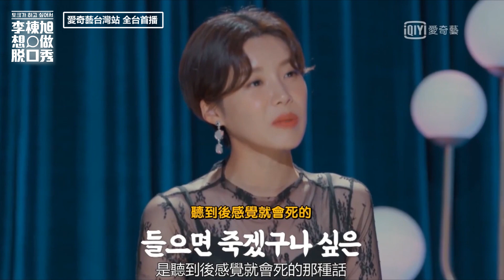《李棟旭想做脫口秀》孔劉讚李棟旭變態演技 爆自己不敢看恐怖片｜愛奇藝台灣站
出道二十年的人氣演員李棟旭，首次單獨主持脫口秀、挑戰新型態談話性綜藝節目。現場呈現美式脫口秀經典風格，除了有真人樂隊伴奏，也請到笑料十足諧星張度練、人氣主播趙正植共同主持。首集邀請在《孤單又燦爛的神－鬼怪》中搭檔演出的孔劉擔任嘉賓，兩人共遊濟州島、展現深厚兄弟情誼，孔劉更是在預告中爆料自己從未講過的秘密，吸引粉絲瘋狂討論。
主持:李棟旭
嘉賓:孔劉、李世乭. (待增加)